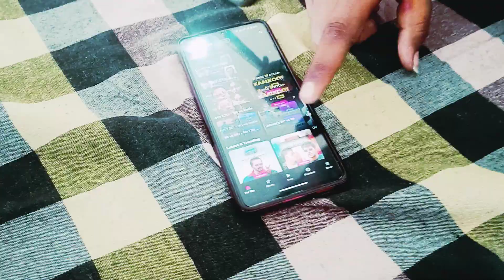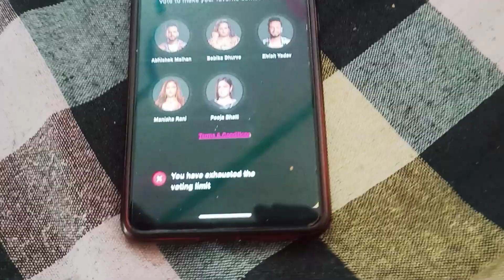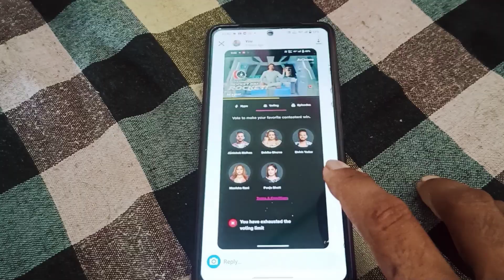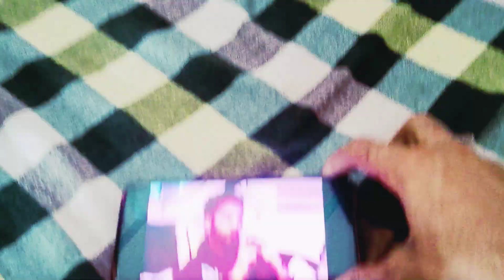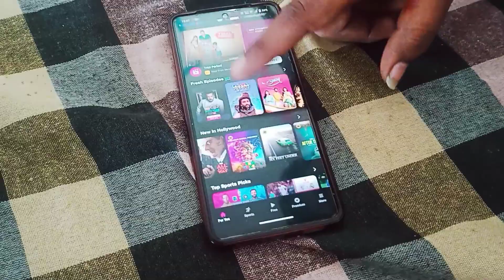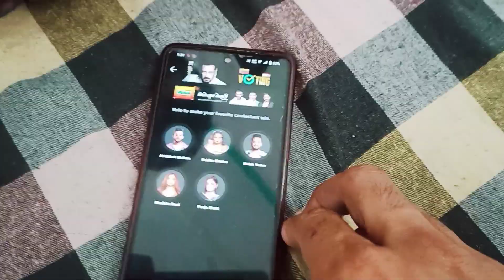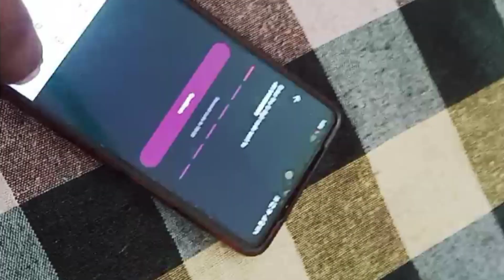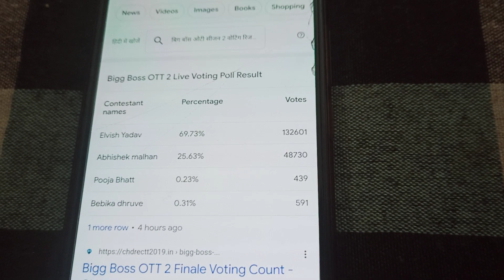1 घंटे में 3000 से ज्यादा vote कर दिये